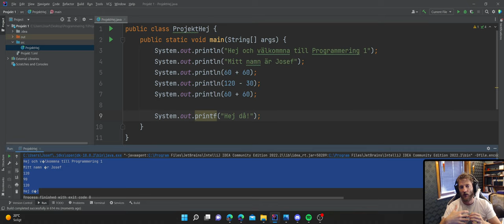Vid 5 Att Skriva ut text i Consolen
I denna Video går jag igenom olika sätt att skriva ut Nummer och text i terminal fönstret i IntelliJ.